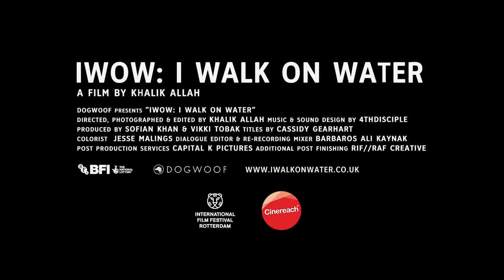IWOW: I WALK ON WATER (OFFICIAL TRAILER) Khalik Allah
Street Opera

IWOW
©Khalik Allah / Gospel of Matthew LLC